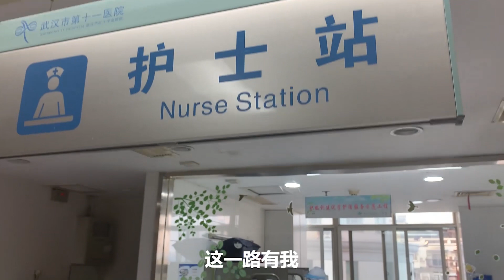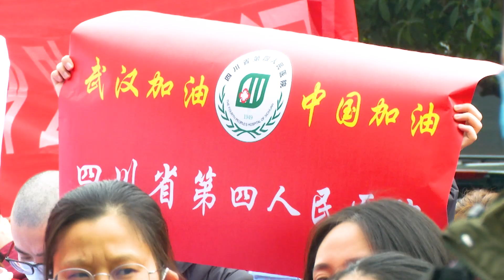逆行的微笑，双胞胎艺人子笺子凛为武汉加油！|西望成都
成都的一对双胞胎艺人，录制一支《逆行的微笑》MV，为武汉加油。春天已经到来，疫情很快也会过去，万物复苏时，让我们摘下口罩，畅快呼吸自在微笑。

成都位于中国西部，是一座快速发展的城市，现在已有2000多年的历史。 古老却新潮，市井又国际，传统且开放，成都的标签远不止于此，这无疑是一个潜力无限，机遇无限的城市。
文化、美食、历史、艺术、音乐、运动、经济发展、城市百态……我们的视频包罗成都万象，我们探索和记录成都的形形色色，倾听并讲述每个普通人不平凡的成都故事。

Chengdu is a fast-developing city in the west of China with over 2,000 years of history. Old but new, local but international, traditional but open, Chengdu is a city with enormous potential and countless opportunities.

We make videos about everything in this city, exploring and recording Chengdu stories of different people living here. You can find almost everything you’d like to know about Chengdu’s culture, food, history, art, music, sports, economics, etc. here.
Come with me, and you’ll see an amazing Chengdu beyond your imagination!